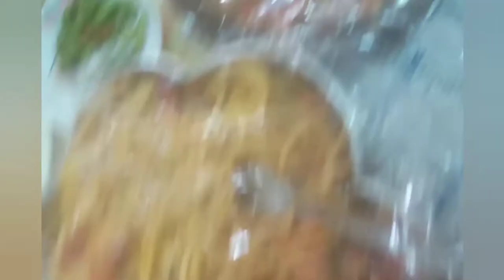MAKANAN KHAS JAWA "SEDERHANA TAPI BIKIN KETAGIHAN"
Masakanya enak bnget ,,kyk masakanya mamak,,bikin ketagihan,,,!!
Jangan lupa selalu tinggalin komen like n sub,dn jika perlu loncengnya,,,🙏🙏🙏